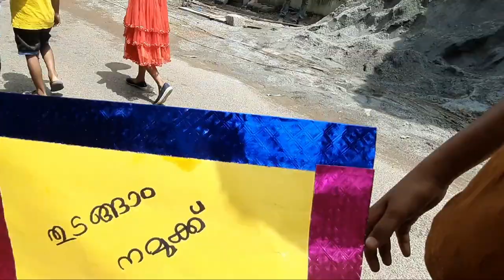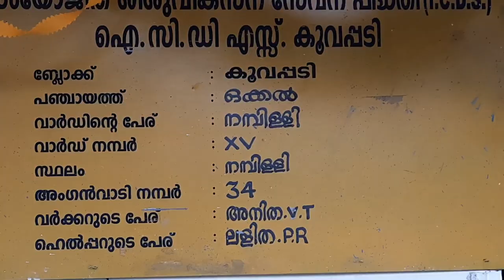പ്രവേശനോത്സവം 2022-2023@kitchen window